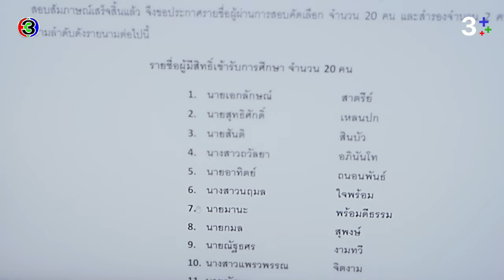FIN | ปวดท้องข้างขวาหรือเป็นไส้ติ่ง | โลกหมุนรอบเธอ EP.6 | 3Plus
เราตัดสินใจแล้ว เราจะส่งตะวันเรียนเอง

ผู้ประพันธ์โดย : ทินพันธุ์ บทโทรทัศน์
บทโทรทัศน์โดย : ณกุล
กํากับการแสดงโดย : อำไพพร จิตต์ไม่งง
ผู้ผลิตโดย : แอน ทองประสม
ผลิตโดย : ทอง สตูดิโอ